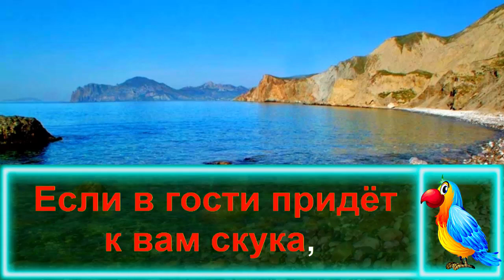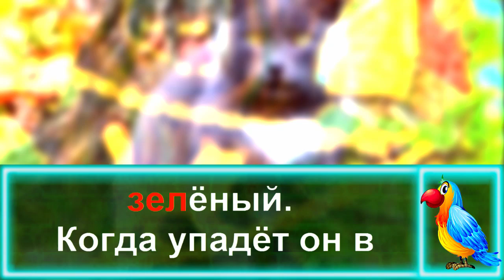ЛУКОМОРЬЕ! Детская ПЕСЕНКА Про ЛУКОМОРЬЕ. КАРАОКЕ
Сегодня СинеКрыл приглашает вас спеть новое караоке Лукоморье. Детская песенка Лукоморье перенесёт вас на сказочное море Лука. Тут стоит огромный дуб, вокруг которого ходит учёный кот. Караоке про учёного кота развеет скуку. Давайте петь караоке про Лукоморье вместе.

СинеКрыл выпускает для детей лучшие детские песни и детские караоке. В каждом выпуске СинеКрыл предлагает детям спеть вместе, ведь каждая песня из мультика это неповторимая история. На канале Караоке для детей от СинеКрыла Вас ждут добрые песни для детей, а также песенки для малышей. Песенки для детей из мультиков познакомят вас с новыми друзьями и героями. Пойте песни для малышей и детские песенки с СинеКрылом!